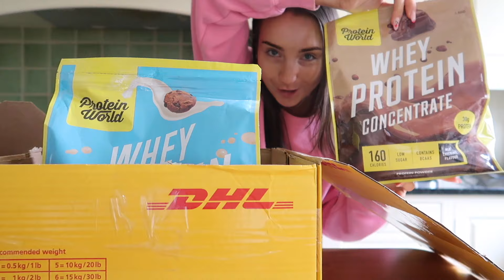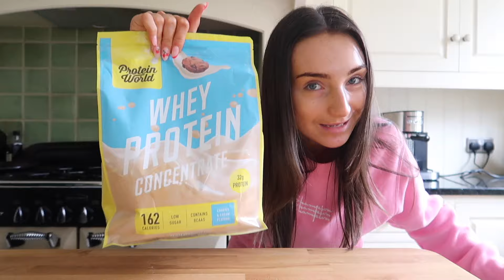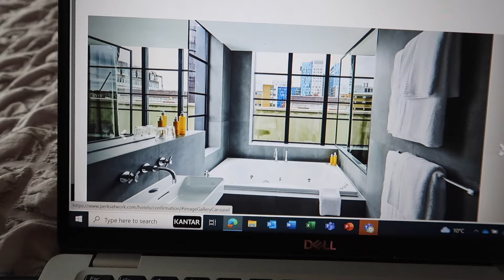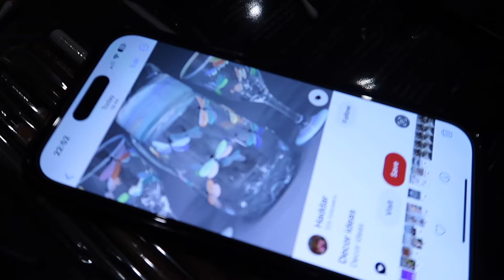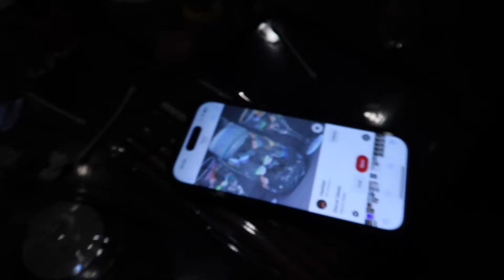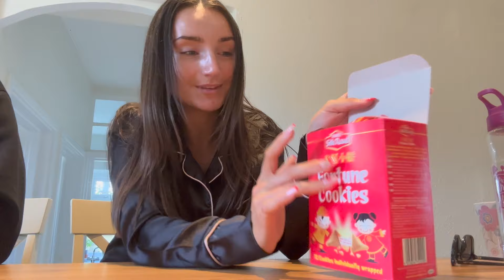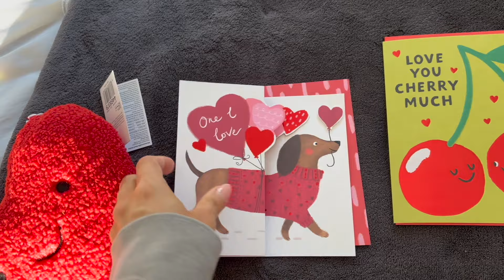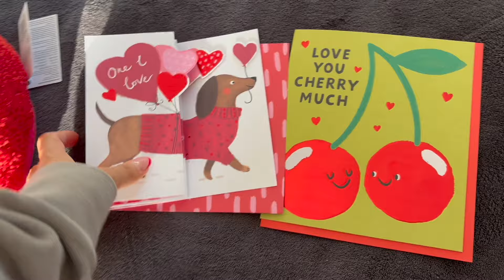I GOT INVITED TO THE PLT SHOWROOM!! PLT try on haul, events, Chinese fry up & paint n sip night x